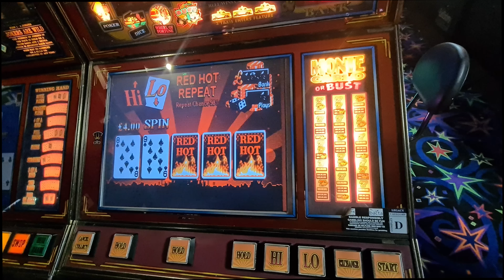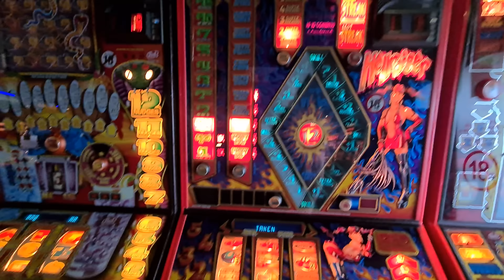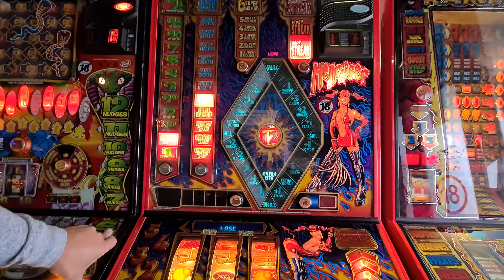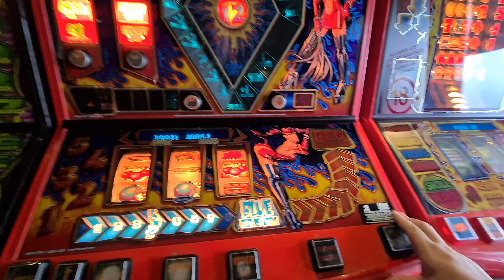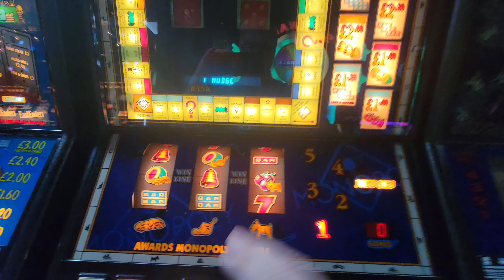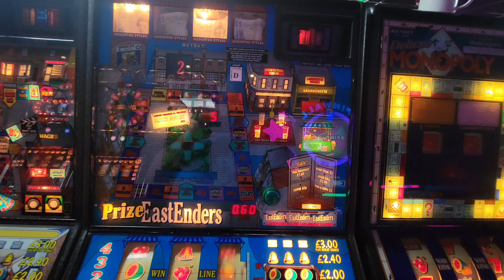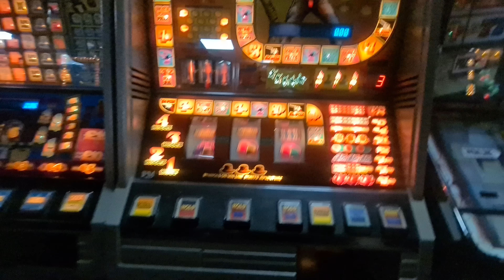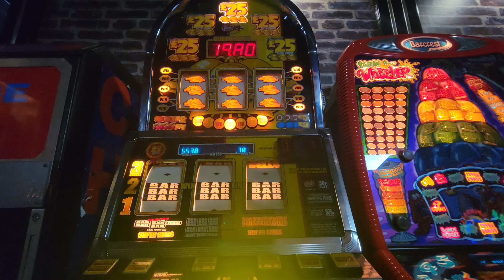Retro Fruit Machine Road Trip with Ben and Jus Reel Fruits Bognor Regis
Second part of the trip and more from Bognor before the long trip up to Rochester to our hotel for a coupe of nights and a detour to fix a fruit machine (like you do).

Loads more action from the south coast.